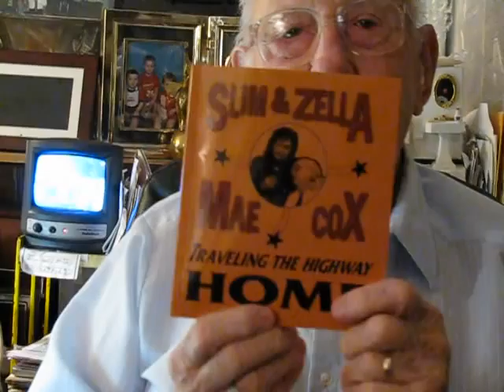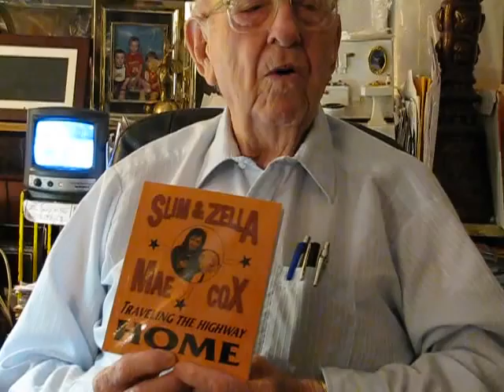Slim Cox commenting on his upcoming 85th Birthday (5-21-27) on Monday May 14, 2012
Video by Jerry Bielicke taken at Cox Furniture Store on Chippewa in South St Louis, MO.